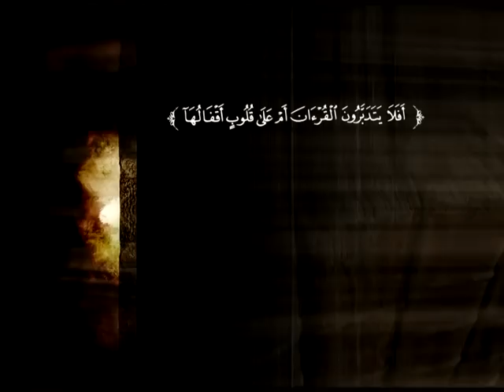تفسير سورة الإنسان | الشيخ صالح بن عبد الرحمن الخضيري